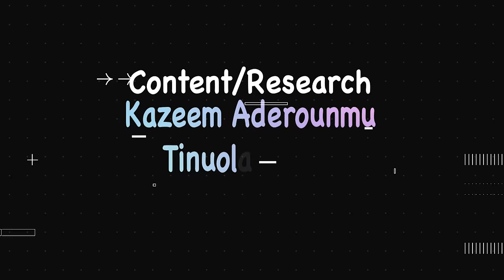MY JOURNEY TO STARDOM WITH HELEN PAUL...A MUST WATCH